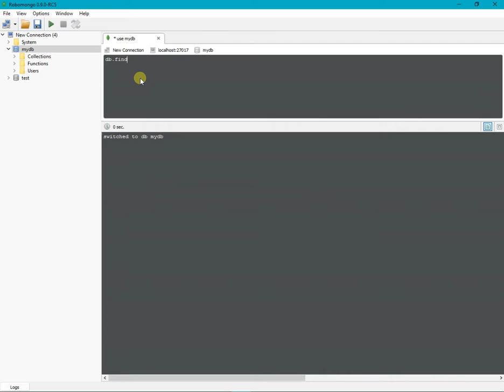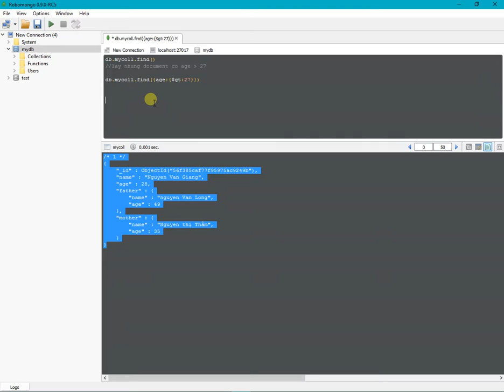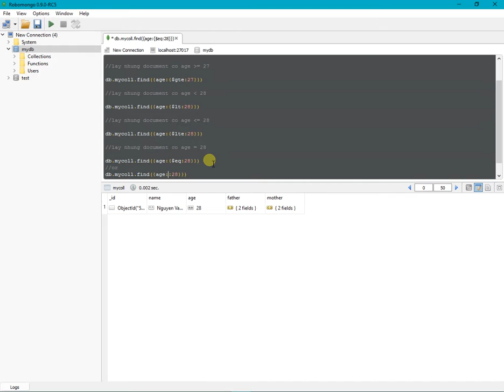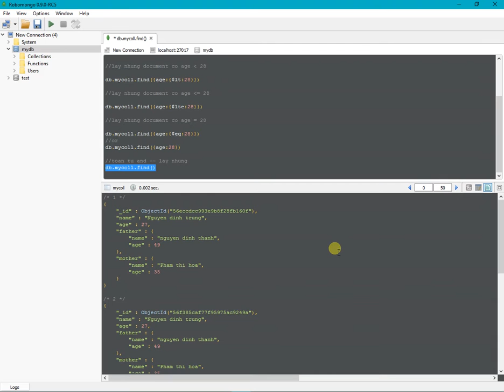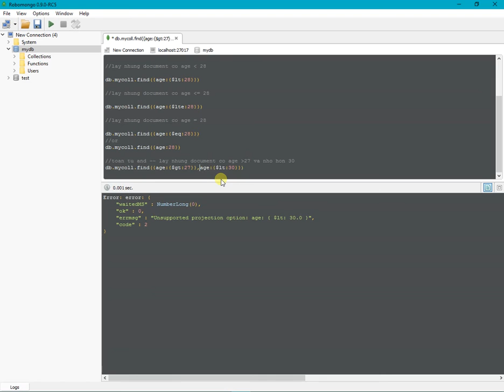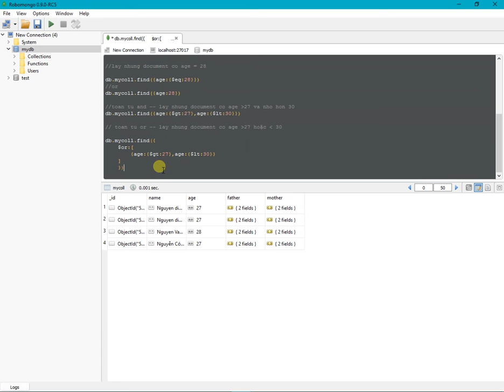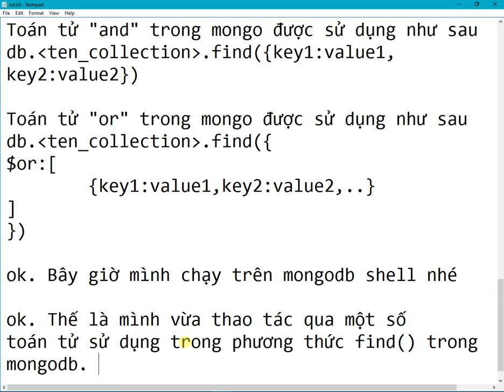Tìm hiểu mongodb - Truy vấn document với find() part1